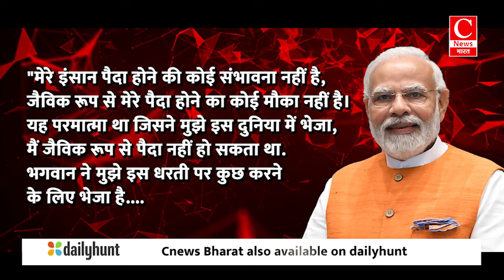'सुपरमैन' पीएम मोदी को मोहन भागवत ने कहा , भगवान ने बनो || Cnews Bharat